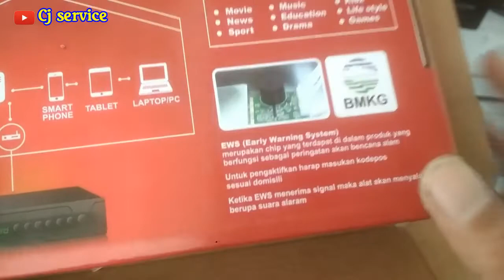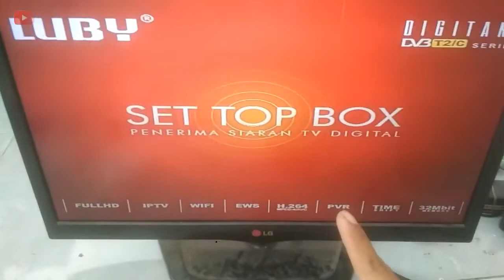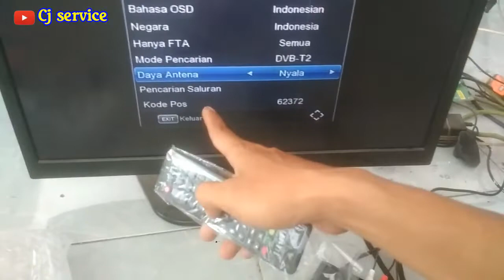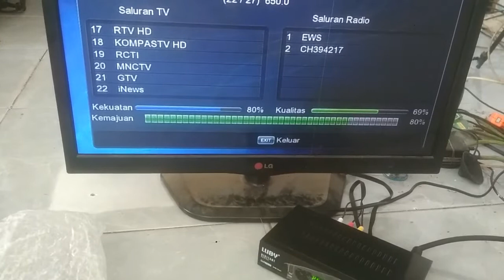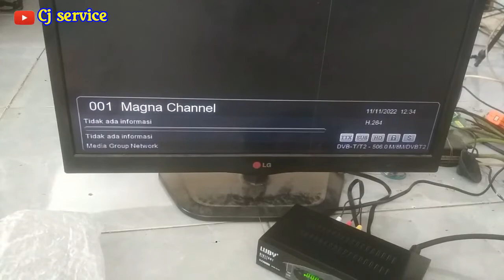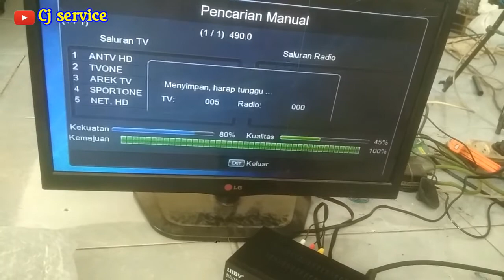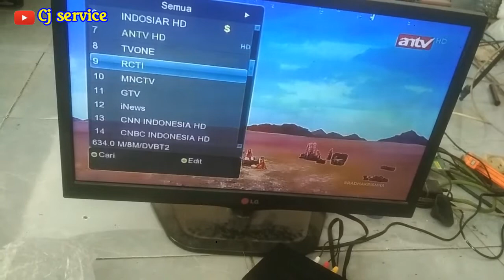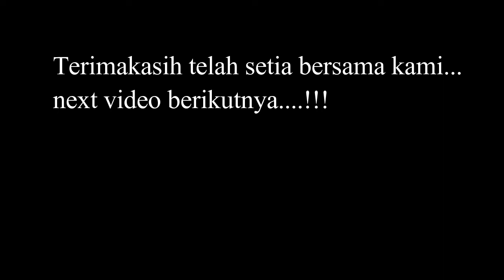Review set top box digital luby murah gampang setingnya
masih bersama kami sahabat dimanapun berada. di video kali ini saya sedikit review dan setting set top box digital televisi yang bermerk LUBY yang harganya dibilang cukup murah dibandingkan yang lain...set top box ini Kualitas sinyalnya cukup bagus/peka, banyak fiturnya untuk menangkap siaran tv digital dan tidak cekot-cekot. seperti apa videonya??
yuk kita tonton sampai selesai ya!!